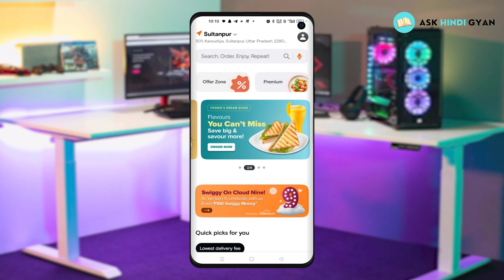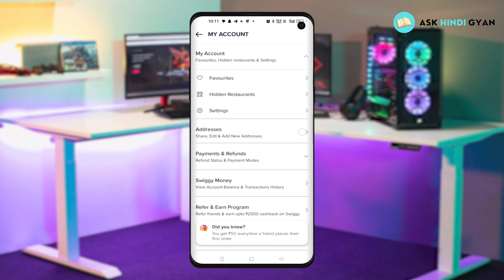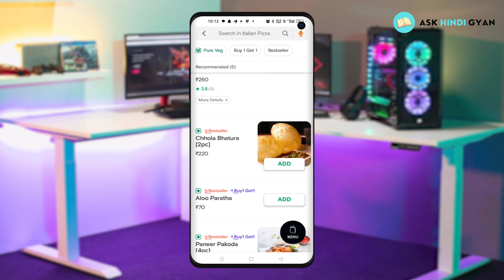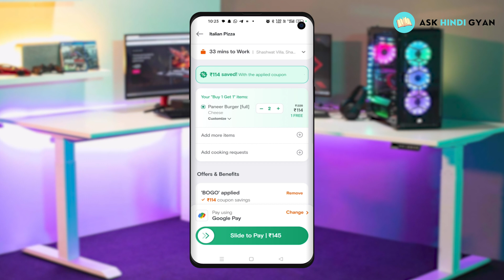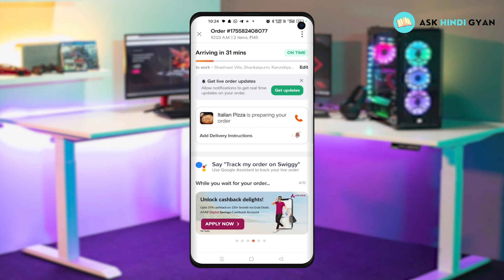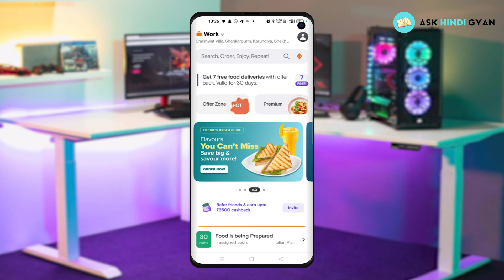Swiggy Se Khana Kaise Order Kare 2024 | Swiggy से खाना कैसे मंगाते है? | Khana Kis App Se Mangaye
Swiggy Se Khana Kaise Order Kare 2024 | Swiggy से खाना कैसे मंगाते है? | Online Khana Kis App Se Mangaye | agar aap Swiggy se food (Khana) order karna chahate hain to is video ko poora dekhen. IS video me may step by step bataya hu aap kaise online ghar baithe swiggy se khana manga sakte hain.
[Rs90 off & Free Delivery on your first order]

00:00 - Intro (Swiggy Se Khana Kaise Order Kare)
00:21 - Download Swiggy app
00:33 - Swiggy me account kaise banaye
01:09 - Swiggy me address kaise add kare
01:33 - Swiggy se khana kaise order kre
03:06 - swiggy app me payment kaise kre
03:40 - swiggy me apna order kaise track kre

Swiggy Se Khana Kaise Order Kare
How To Order Food In Swiggy
Swiggy Se Khana Order Kaise Karte Hain
Swiggy Se Order Kaise Kare
How To Order Food From Swiggy
How To Order On Swiggy
Swiggy App Kaise Use Karen
Swiggy App Se Order Kaise Karen
online food order
Swiggy app se khana kaise order kare
khana order from Swiggy app
Swiggy app se food order kaise karte hain
How to order food in Swiggy in hindi